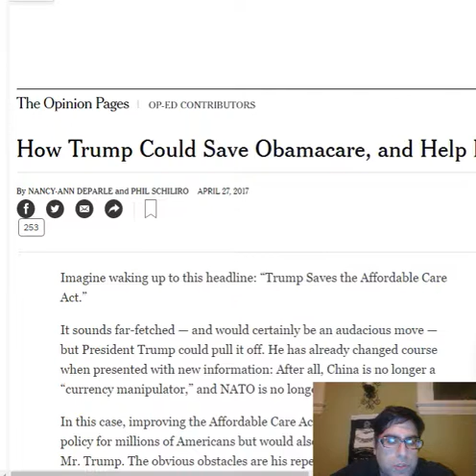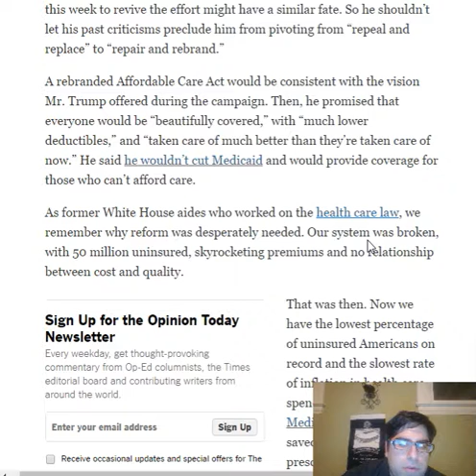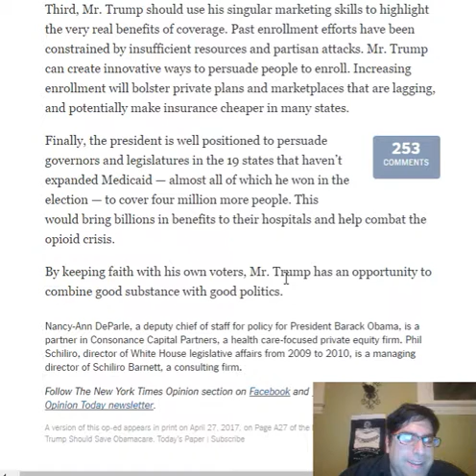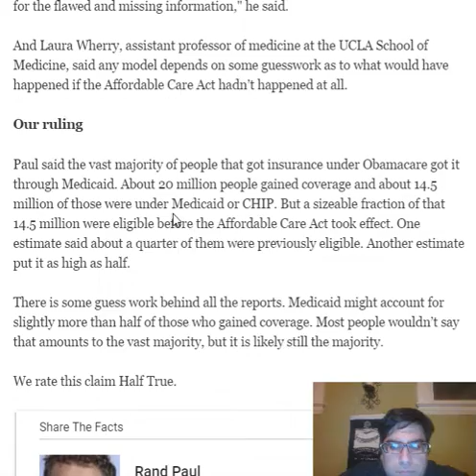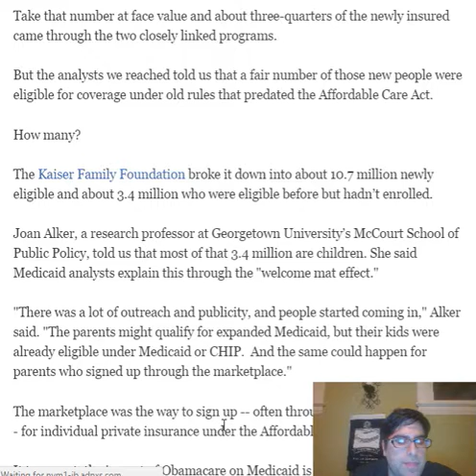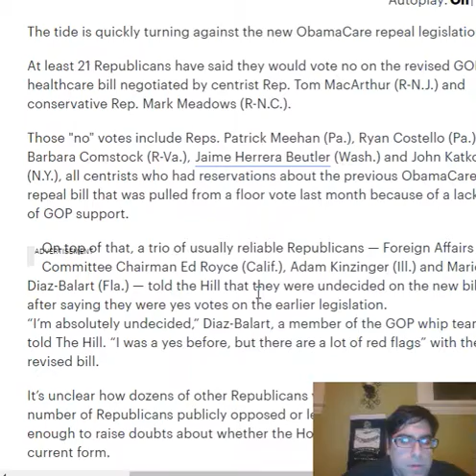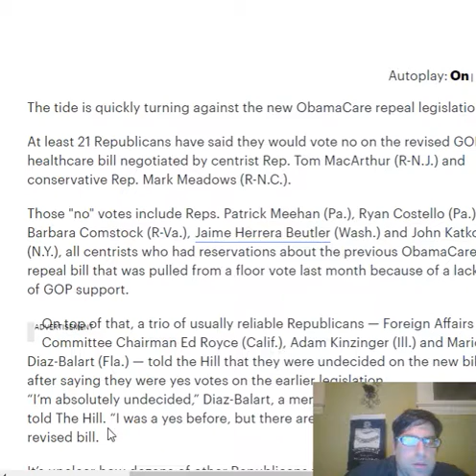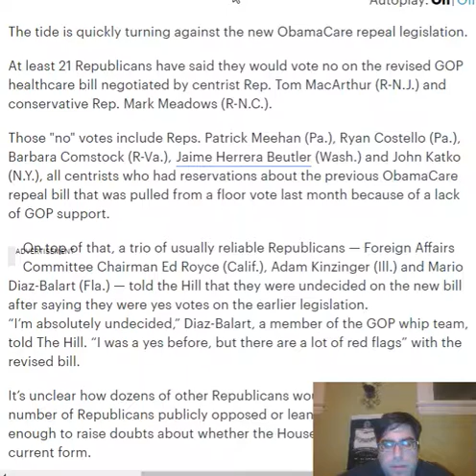Obamacare Ho Chi Minh Trail 3: NY Slimez gives floor to 2 Obama admin cucks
Nancy-Ann DeParle and Phil Schiliro, 2 Obama top cucks, try to pull the wool over your eyes with this turd.

Politifact acknowledges that of 20 million claimed to have found health insurance under the ACA, 14.5 million did through Medicaid expansion. Still calls it a "half-truth".

GOP whores ready to betray Americans and allow Obamacare to remain. Total disgrace. Primaries!!